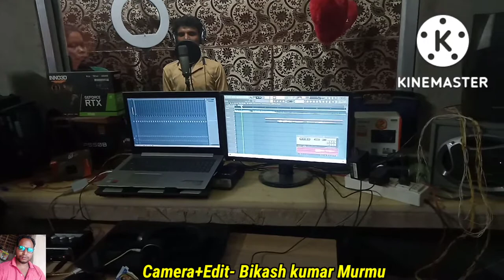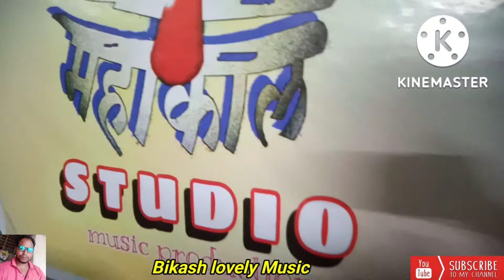JATRA SONG Recording //New sidhu kanu opera //Santali New Music//Santali video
Alom usadokah gate//Santali new jatra song//Santali Music //Santali video. Bikash lovely music